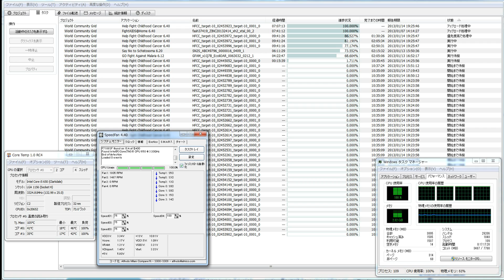分散コンピューター３６０